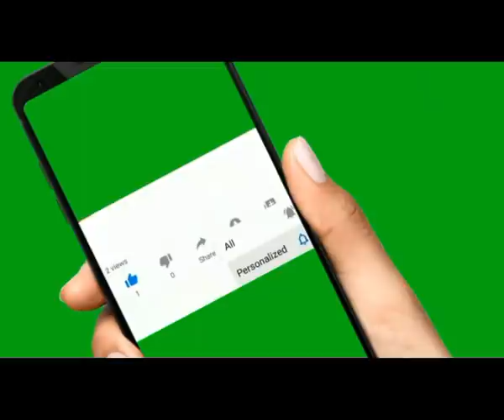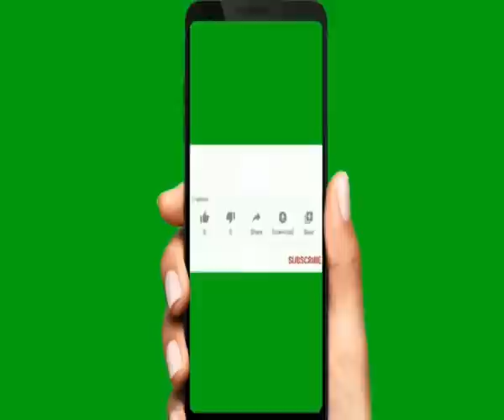ఆనంద జీవన సూత్రాలు by venu pyramid master